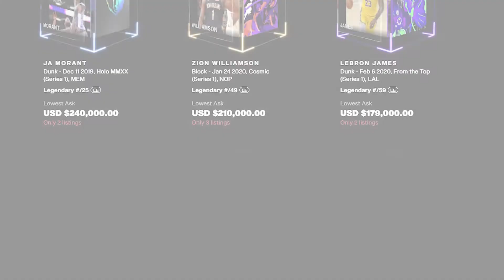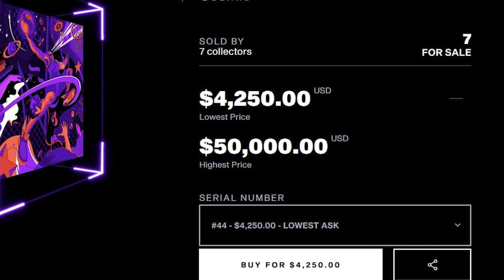SB NBA Top Shot